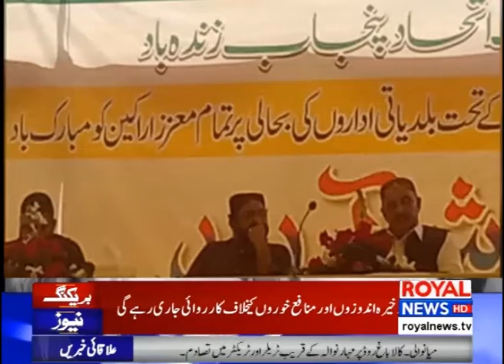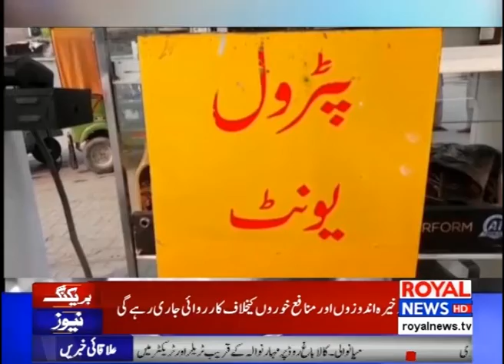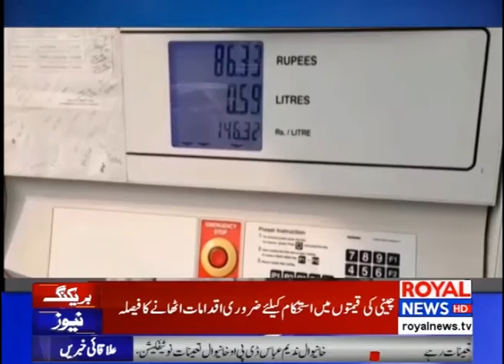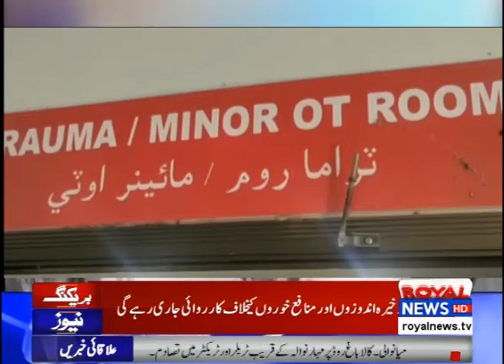District News Bulletin 07 nov 2021